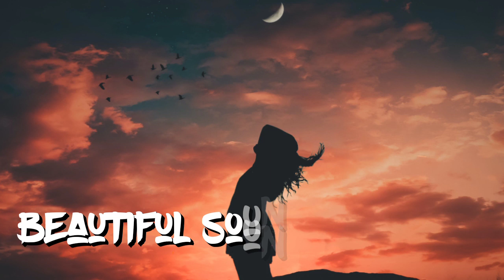Best calm | ambient music in 2020 ( no copyright ) free background music used in youtube videos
10minutes of Relaxing Sleep Music, Sleep Therapy, Deep Sleep Music, Insomnia, Study and Sleep. As you listen to these soothing sounds breathe in a relaxed manner, feel positive energy travel throughout your mind and body. This music will rejuvenate you and help you to replenish your energy to face the rest of your day. Beautifulsound relaxing sleep music videos provide peaceful music to help you fall asleep fast. If you can’t sleep or suffer regularly with insomnia, use this sleeping music in the background as calm music for soothing relaxation or as meditation music after a busy day at work and experience the benefits of deep sleep music. Our music is for sleep and sleep meditation is ideal for relaxing music for sleep therapy or can be used as stress relief music. Whether you want calming music for a power nap or refreshing sleep

10 minutes of Relaxing Sleep Music, Sleep Therapy, Deep Sleep Music, Insomnia, Study and Sleep. As you listen to these soothing sounds breathe in a relaxed manner, feel positive energy travel throughout your mind and body. This music will rejuvenate you and help you to replenish your energy to face the rest of your day. Beautifulsound relaxing sleep music videos provide peaceful music to help you fall asleep fast. If you can’t sleep or suffer regularly with insomnia, use this sleeping music in the background as calm music for soothing relaxation or as meditation music after a busy day at work and experience the benefits of deep sleep music. Our music is for sleep and sleep meditation is ideal for relaxing music for sleep therapy or can be used as stress relief music. Whether you want calming music for a power nap or refreshing sleep meditation music, Panther Productions relaxing sleep music will support you and make you wonder why you didn’t try relaxing sleep music earlier. Of course, to fall asleep fast, our music for insomnia with its embedded delta waves is essential deep sleep music and great to help as sleep therapy for insomnia, enabling you to relax. So, if you are struggling to go to sleep or if you are looking to fall asleep faster, try listening to Panther Productions relaxing sleep music. Rest Easy!

My laptop
My phone
My mouse
I paid

 background music for videos, films, cinematic scenes, podcasts, wedding, social media, websites, Vimeo videos, Facebook, Instagram, Linkedin, Twitter, for commercial purposes and more.

FAQ: ► Can I use this music in my videos? ● Sure! Just download this track and you are ready to use it! If you become my patron, then you can use this track unlimits. You can monetize your videos on YouTube and Facebook. Does this track have copyrights?